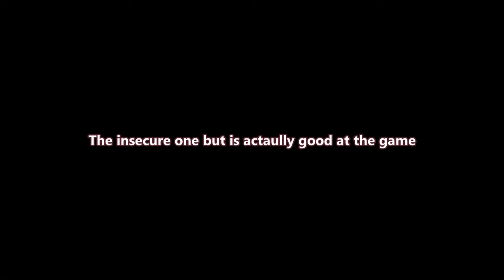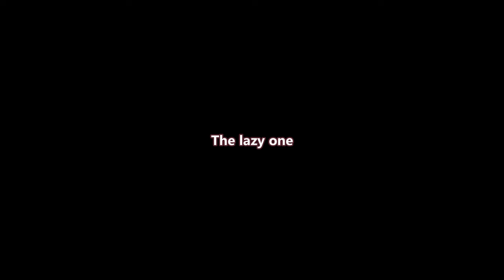Types of Honkai players in Elysian Realm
The thumbnail is literally the "said no one ever"😭
500 xtals are 500 xtals